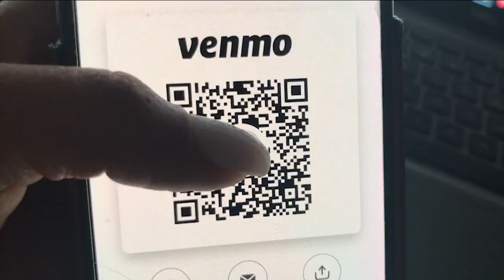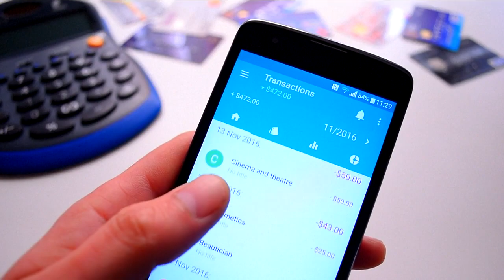Payment Apps: Is Your Money Safe?